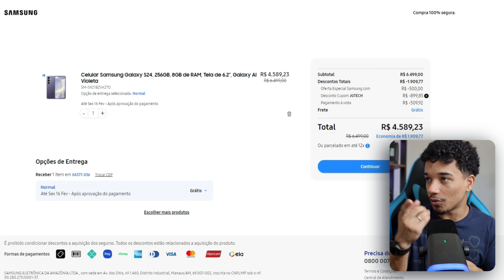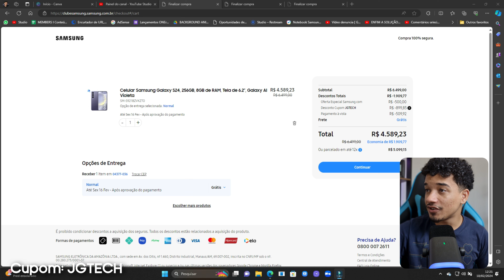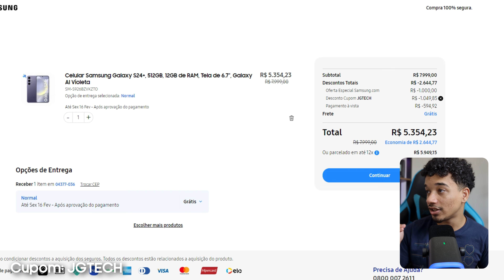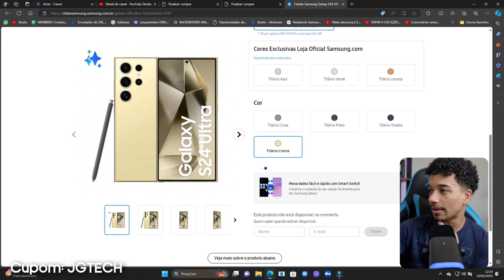Linha Galaxy S24 - Ultima CHANCE de comprar com Memória em DOBRO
preços com o cupom: JGTECH

S24 256GB por R$4.589,23
S24+ 512GB por R$5.354,23
S24 Ultra 512GB por R$7.649,23